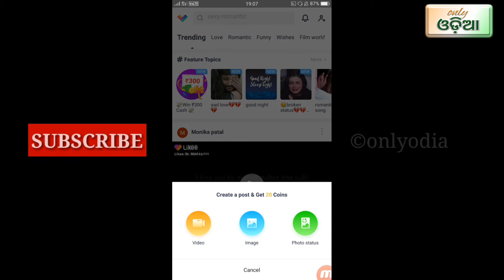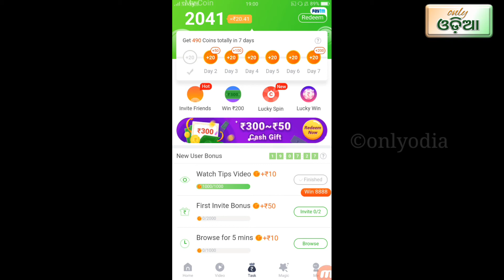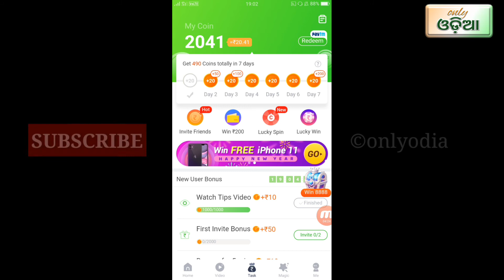best earning app vclip odia || new earning app lunch vclip 2020.